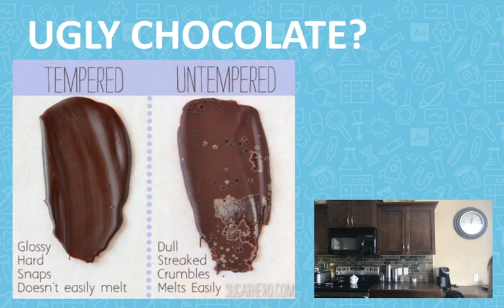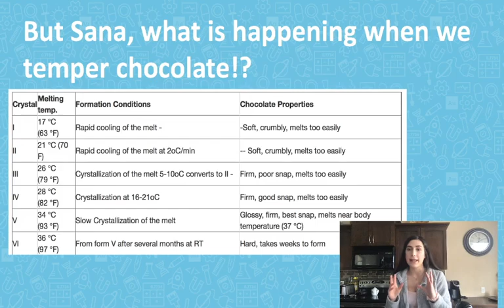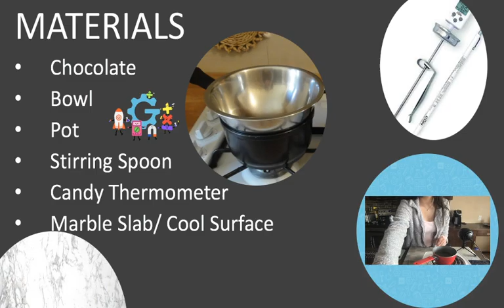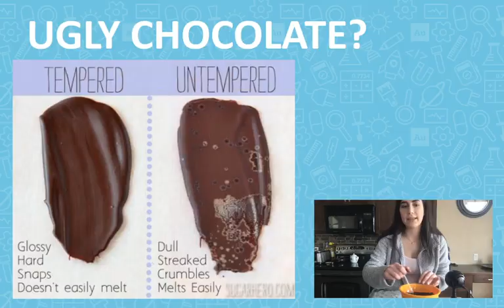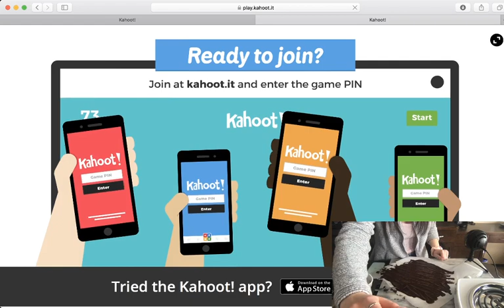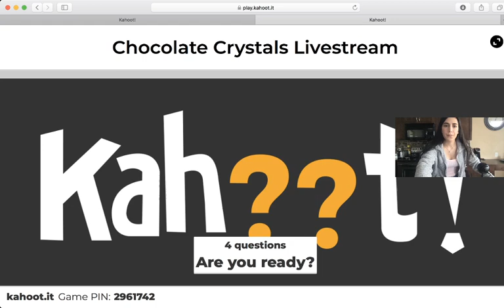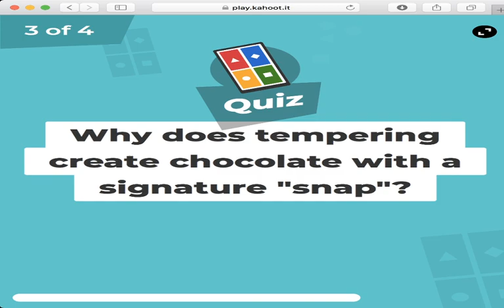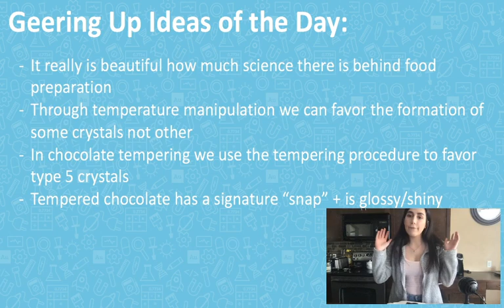Commendable Chocolate Crystallisation - (GU Live S.02:Ep05)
Today we will be learning about the recrystallization chemistry procedure that's used to make big beautiful crystals in the lab! We will do this through preforming "chocolate tempering". Through the alignment of crystals in the chocolate Sana Samadi will transform dull chocolate with a rough texture, to glossy chocolate that produces a satisfying snap!

Geering Up is online! We're a STEM Education organization based out of UBC's Applied Sciences Faculty and we're a proud partner of Actua! We want to encourage students, parents and teachers everywhere to pursue STEM and have fun doing it! STEM is Science, Technology, Engineering and Math and we're all about it!